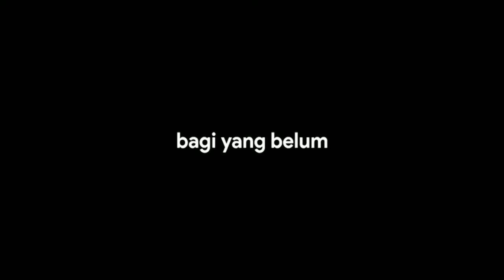Gojek Pertama Dapat Ibu - ibu | Gojek Malang